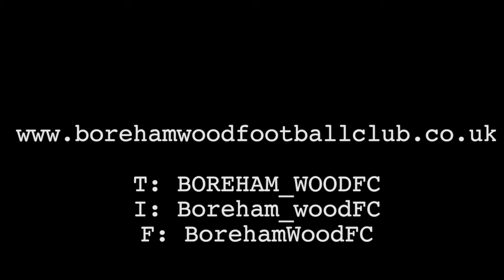Kieran Murtagh Post Luton Town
Keiran Murtagh speaks following Boreham Wood's 0-2 loss at home to Luton Town